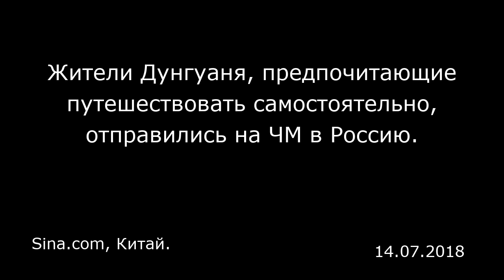Жители Дунгуаня, предпочитающие путешествовать самостоятельно, отправились на ЧМ в Россию.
Sina.com, Китай.

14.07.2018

Корреспондент «Дунгуан ньюс» Дун Шаньлин рассказывает, что в последнее время жара не только на улице, но и на Чемпионате мира по футболу. Из Дунгуаня, который уже подвергся футбольной лихорадке, на матчи в Россию отправилось большое количество болельщиков. Большинство болельщиков, отправившихся на Чемпионат мира, выбирают самостоятельные путешествия   Наш корреспондент, обратившись в множество крупных туристических агентств, а также благодаря сайтам китайских туроператоров выяснил, что туры в Россию на Чемпионат мира пользуются широкой популярностью. На это есть несколько причин: облегченный визовый режим (на время ЧМ въезд иностранных граждан в Россию, имеющих паспорт болельщика, осуществляется без оформления визы — прим. пер.) , удобные и непродолжительные перелеты.    Такой туристический бум имеет соответствующую статистику. Согласно данным, опубликованным FIFA, китайские болельщики купили более 40 тысяч билетов на этот Чемпионат мира, заняв девятое место среди всех стран. Некоторые специалисты в индустрии туризма прогнозируют, что Чемпионат мира по футболу 2018 года станет первым после Чемпионата мира в Корее и Японии, на котором будет наибольшее количество болельщиков из Китая.    В настоящее время, в России действует групповой безвизовый въезд для граждан Китая, минималь...